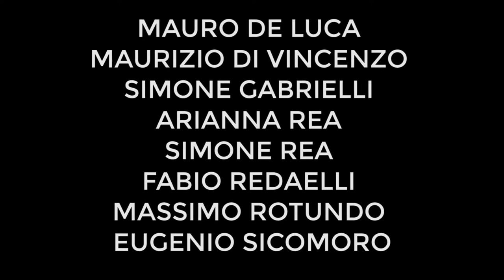Presentazione Video Tutorial Scuola Romana dei Fumetti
"AUTORI IN SCENA" la presentazione dei video tutorial della Scuola Romana dei Fumetti a Romics con Mauro De Luca (Soleil), Maurizio Di Vincenzo​  (Dylan Dog), Simone Gabrielli​ (Glénat), Arianna Rea​ (Disney), Simone Rea​ (Rizzoli), Fabio Redaelli​ (Newton Compton), Massimo Rotundo​ (Tex), Eugenio Sicomoro (Dupuis). Un ringraziamento speciale a Francesco Fasiolo​ per la conduzione.

I VIDEO TUTORIAL SARANNO DISPONIBILI SUL NOSTRO CANALE YOUTUBE E SUL SITO DELLA SRF a partire dal 5 maggio 2017